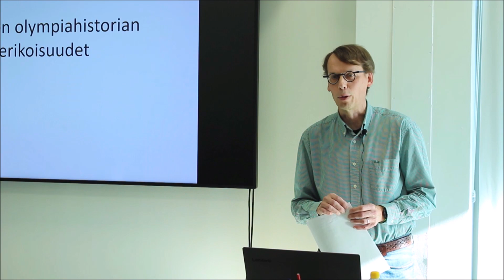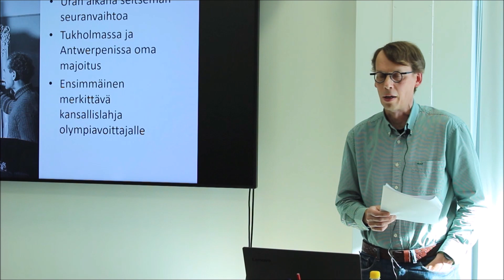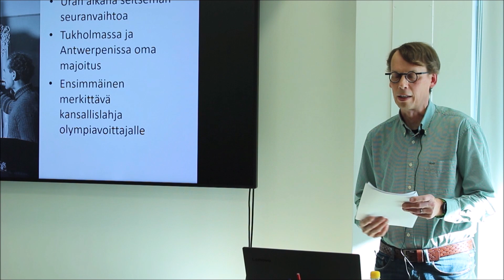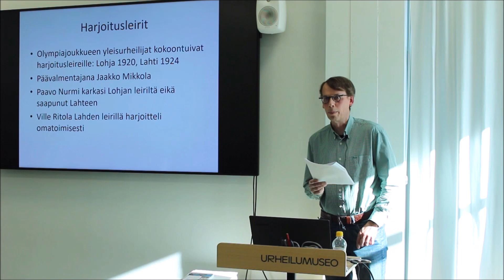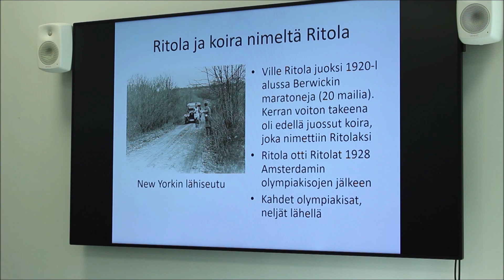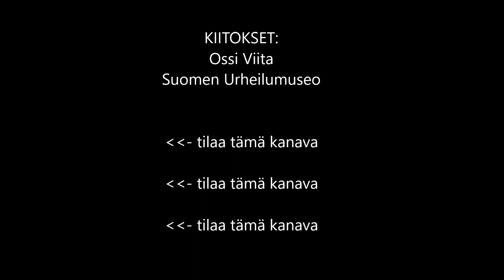OTETAAN RITOLAT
Ossi Viita ketoo juoksun historiaa, paikkana Helsingin Olympiastadion ja siellä Urheilumuseo. Suomalaiseen kestävyysjuoksun historiaan liittyy monta henkilöä mm. Paavo Nurmi, Ville Ritola, Hannes Kolehmainen. Muistatko vielä, mitä he saavuttivat aikanaan? Ossi Viita on tutkinut asia ja kertoo tällä videolla muutamia yksityiskohtia.